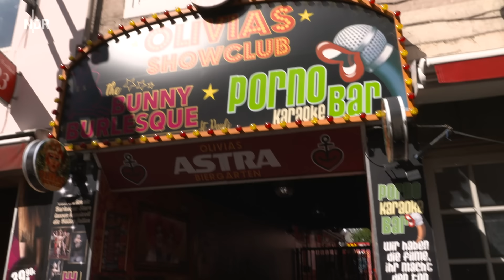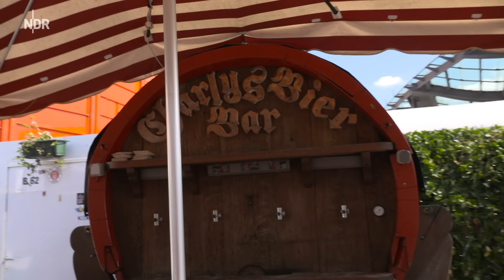Heimweh nach Hamburg | Folge 18 | NDR auf'm Land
Jennifer Johansson zeigt ihre Heimatstadt. In Hamburg ist sie nur wenige Meter neben der Reeperbahn aufgewachsen, hat mit Zeitungaustragen ihre ersten D-Mark verdient und später viele verschiedene Jobs gemacht.

Zwischen Kiez und Dom erzählt sie, wie die Stadt sie geprägt und zu der Frau gemacht hat, die sie heute ist. Auch wenn Jenny jetzt schon fünf Jahre auf dem Dorf lebt, ist Hamburg für sie noch ein Stück Heimat und sie fragt sich, ob irgendwann Toppenstedt diese Heimat für sie werden kann.
Autorin: Nora Stoewer (Video Arthouse)